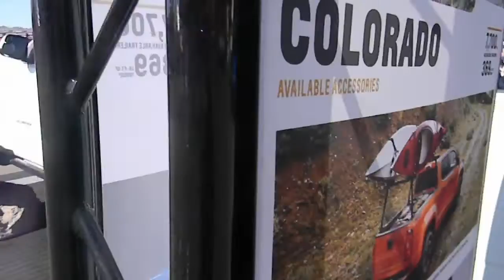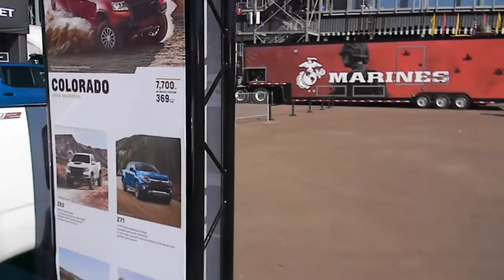From the midway to the pits Phoenix Raceway 11-4-2022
Friday at phoenix raceway 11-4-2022 from the midway to the pit area and the one and only nascar practice.